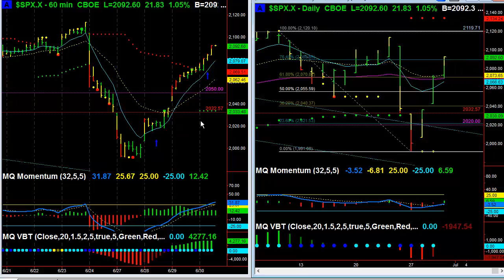Bullish SPX Price Targets 6 30 16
- Discover the 2 Most Powerful Insider Secrets To Becoming A Consistently Profitable Trader.